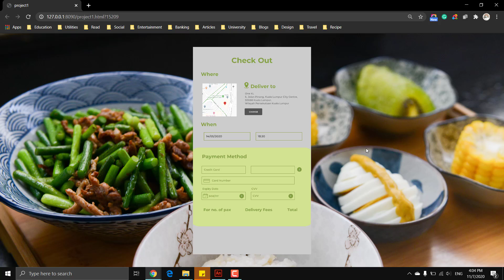Interactive UI: What's In Your Rice?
Andrea Vie Choong Jia Qi
Advanced Interactive Design
Project 1